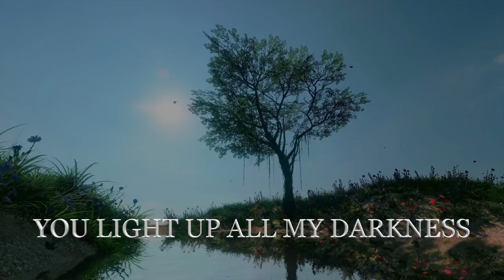For an Incomparable Love